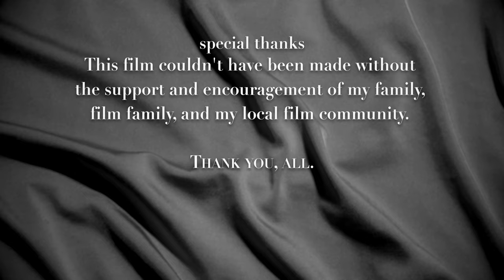The Long Forever - Short Film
A young woman is confronted by the wife of her lover and has to come to terms with his unexpected death. Now it’s the job of two detectives to solve the crime.

48 Hour Virtual Film Challenge, Cleveland 2020

***Required Elements***
Genre: Film Noir
Character: Nora Loberoni, Nurse
Prop: A Greeting Card
Line: “Don’t Forget to call me.”

***Awards***
Runner Up (2nd Place) - Best Film
Best Cinematography
Best Acting – Ensemble
Best Trailer

***Nominations***
Best Directing
Best Editing
Best Female Acting – Kayleigh Williams
Best Supporting Actress – Jennifer Lynn Anderson
Best Score – Fyodor Novotny
Best Sound Design
Best Set Location
Best Poster
Audience Choice